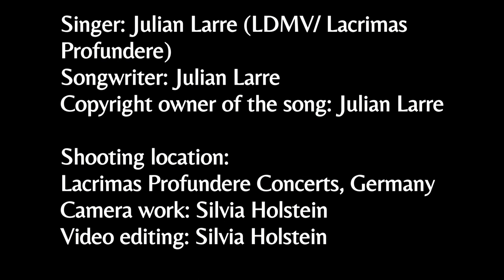LDMV- Nemesis/ Memory Video for the birthday of Julian Larre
In the video you can see some cool and explosion rich moments of Julian Larre with Lacrimas Profundere.  As music I have chosen the new song "Nemesis" by LDMV (Julian Larre). Since Julian Larre sings 5 different voices in "Nemesis", I gave each voice a different outfit.

LDMV (LESSDMV): Nemesis
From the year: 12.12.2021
Singer: Julian Larre (LDMV/ Lacrimas Profundere)
Songwriter: Julian Larre

Shooting location: Lacrimas Profundere Concerts, Germany
Camera work: Silvia Holstein
Video editing: Silvia Holstein

Under the following link you can find the song Nemesis.

Tickets are available here!

Lacrimas Profundere Tourdaten:
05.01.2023 ICE ROCK Festival - Wasen im Emmental, Schweiz
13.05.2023 Durbuy Rock Festival - Bomal, Belgium
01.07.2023 Castle Rock Festival - Mülheim an der Ruhr, Germany